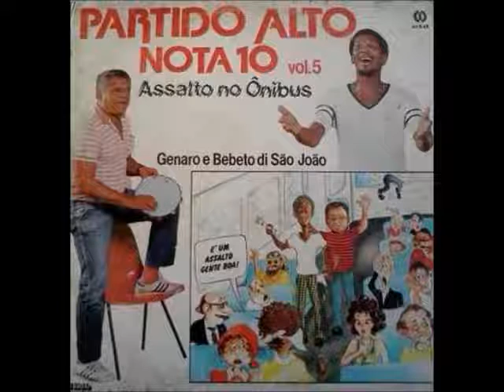A felicidade mora em mim (Bebeto di São João, Motta Vieira e Wilsinho Saravá)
Partido alto nota 10 vol• 5 • Assalto no ônibus (Genaro e Bebeto di São João)

Gravadora: CID / Ano: 1984